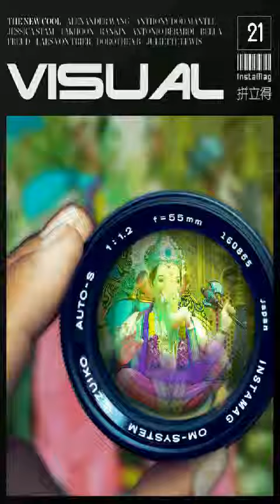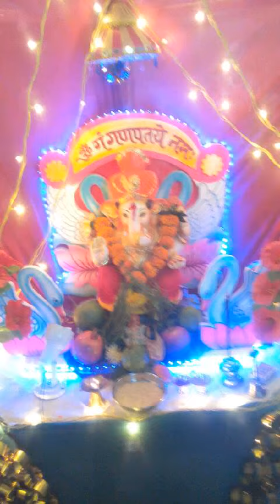GAJANANA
Gajanana song with ganesh video